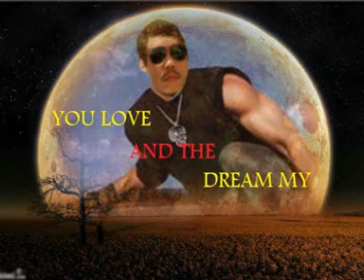DERITA DI ATAS TAWA 2012